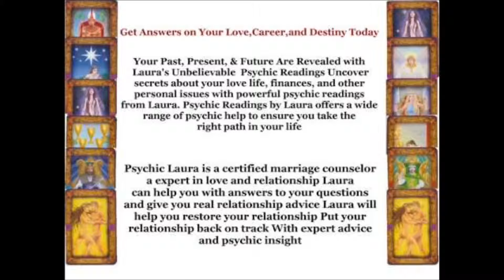Astrology New York Ny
Your Past, Present, & Future Are Revealed with Laura's Unbelievable Psychic Readings Uncover secrets about your love

life, finances, and other personal issues with powerful psychic readings from Laura. Psychic Readings by Laura offers a wide

range of psychic help to ensure you take the right path in your life.
Psychic Laura is a certified marriage counselor a expert in love and relationship Laura can help you with answers to your

questions and give you real relationship advice Laura will help you restore your relationship Put your relationship back on track With expert advice and psychic insight